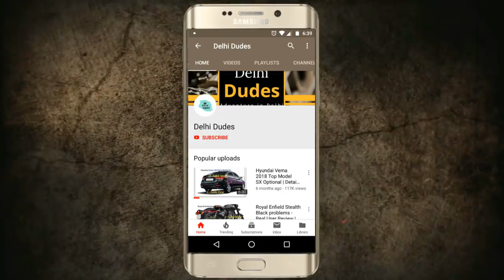RUBBER PLANT Care & Price | यह प्लांट आपके रूम को देगा चार चाँद ! BEAUTIFUL Burgundy PLANT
RUBBER PLANT IS ONE OF THE BEAUTIFUL INDOOR PLANT IF IT IS KEPT IN ROOM OR YOUR SITTING ROOM IN BEAUTIFUL POT IT WILL GIVE A GORGEOUS LOOK.

DELHI DUDES !!

Regards
Delhi Dudes